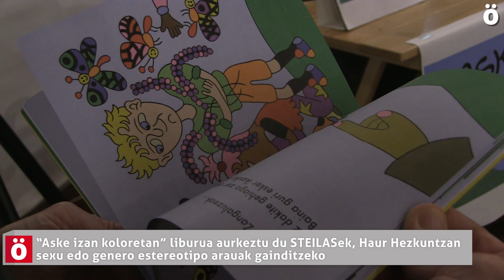Aske izan koloretan liburua, Haur Hezkuntzan sexu edo genero estereotipo arauak gainditzeko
STEILAS sindikatuak eta Dom Campistron ilustratzaileak osatu duten ipuin liburua Haur Hezkuntzako ikasleei zuzenduta dago. Aniztasuna irudikatzen duen tresna bat da, sexu edo genero estereotipoak arauaz gaindi tratatzen dituena. Euri, Maixa, Xole, Gexan eta Mixel lagun talde bat dira, eta haien gorputzak eta identitateak modu librean bizi dituzte. Ondoan, Zangaluzeak dituzte, araua irudikatzen duten pertsonaiak, eta sistema bitarra, heterozuzena, neska edo mutil izateko modu konkretua bultzatzen duen errealitatea irudikatzen du.